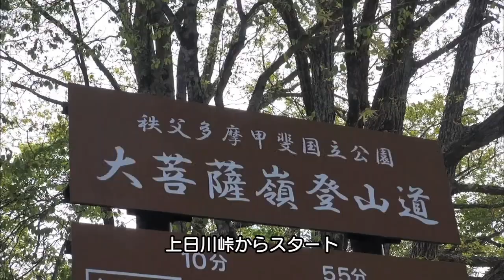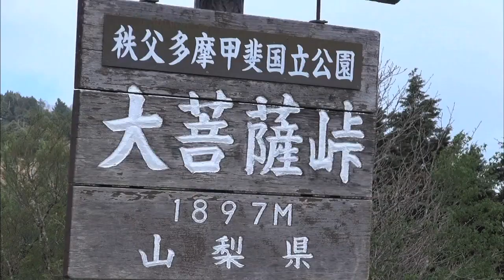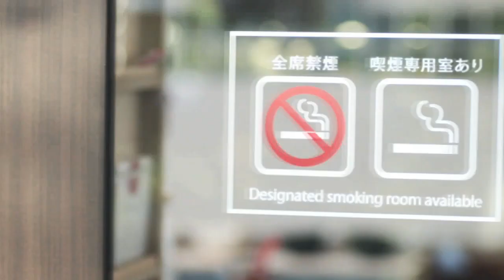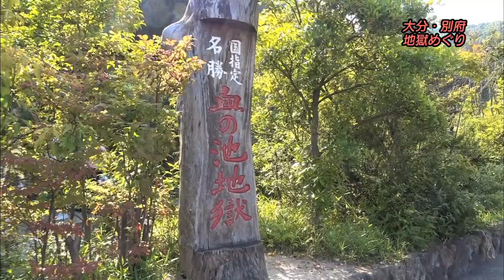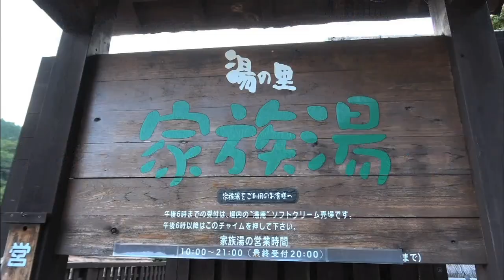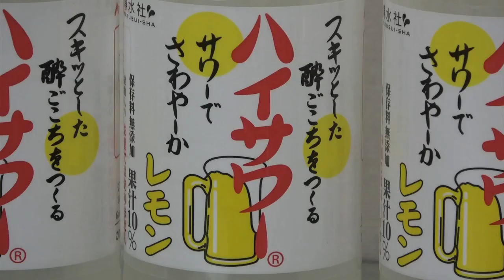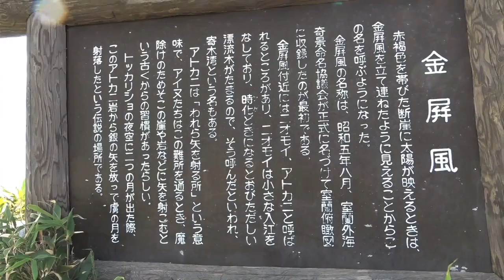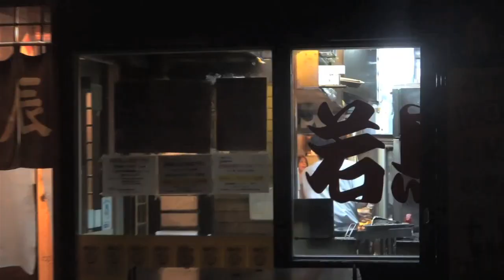達人道 第427回 出掛けたくて…夏 の達人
テレ玉：6月18日
【第427回】出掛けたくて…夏の達人
　慎重かつアクティブにお出掛けしましょう♪これまで達人道で特集した夏オススメのスポットをご案内します！
（出演者）石川寛子（ヴァイオリニスト/モデル）